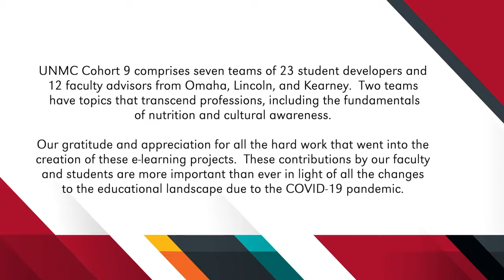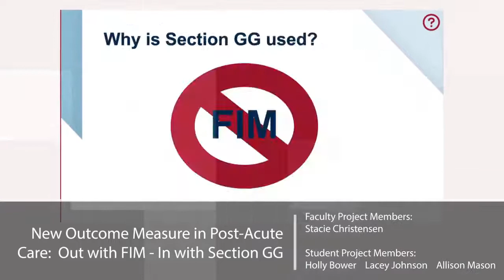E-Learning Showcase 2020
In lieu of our annual Innovators in Education E-Learning Showcase to highlight the accomplishments of our most recent cohorts, we created a short video to celebrate their success.

UNMC Cohort 9 comprises seven teams of 23 student developers and 12 faculty advisors from Omaha, Lincoln, and Kearney. Two teams had topics that transcend professions, including the fundamentals of nutrition and cultural awareness.

Learn more about UNMC E-Learning at unmc.edu/elearning